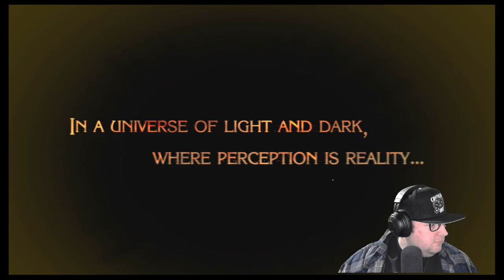Bayonetta - Smile, sweet, sexy, sadistic? (Part 1)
I once played this a while back for a marathon stream. Time to play the full game. damn I'm bad at dodging.